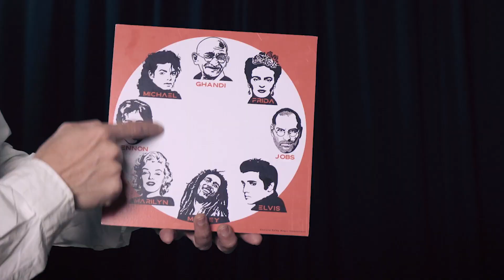QR PREDICTION - Gustavo Raley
Via Dessie' 2, 00199 Roma (Lun-Sab: 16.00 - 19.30)
EFFETTO: il prestigiatore mostra un pannello su cui sono riportati, come se fossero le ore di un quadrante di orologio, otto famosi personaggi di cartoni animati e chiede ad uno spettatore di indicarne uno, di cui compiterà il nome per arrivare ad un personaggio del tutto casuale. A questo punto il prestigiatore gira il pannello per mostrare la sua predizione che altro non è che un codice QR. Invita gli spettatori dubbiosi a scansionare il codice e questo li porterà sull’immagine proprio del personaggio scelto. Per terminare mostra che il codice QR si è trasformato nell’immagine stilizzata della scelta dello spettatore.